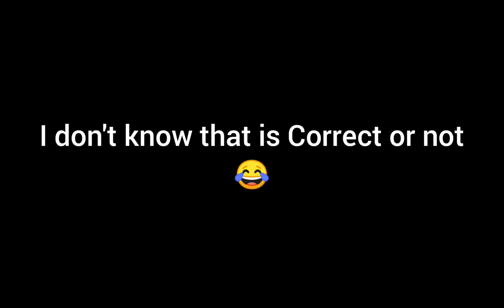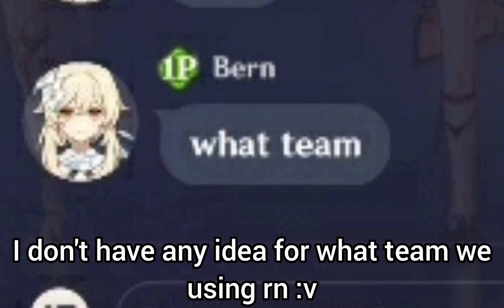Vortex and Lambda : The Old Friend Reunited ( Genshin Impact )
Finally The Genshin Besties has Reunited, i wonder if i can make Video about those besties.

i hope you guys enjoy this Video, Let me know about this Video in Comment down below, if you really like my Videos Go ahead hit that Like and Subscribe Button.